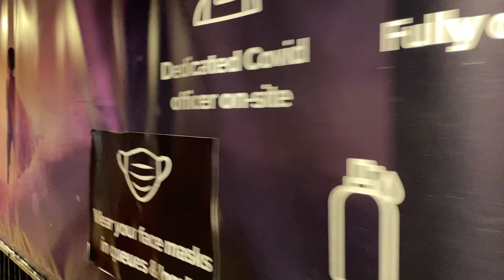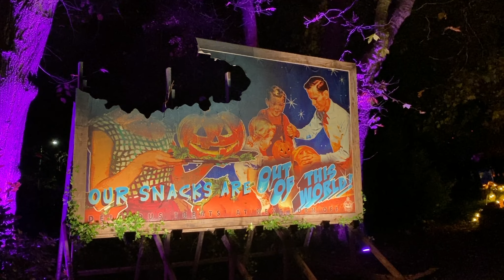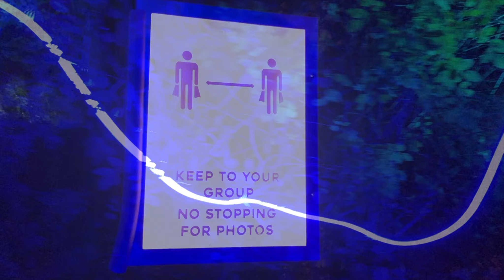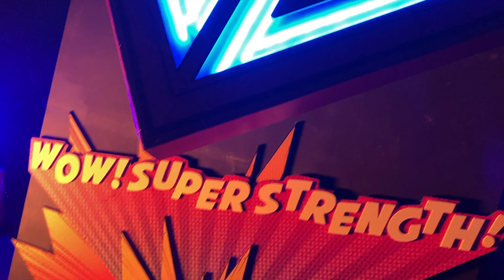Get Your Geek On - 31 - GlasGlow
In November we headed off to GlasGlow, the spectacular light show at the Botanic Gardens in Glasgow. This year's theme was SUPERHEROES!